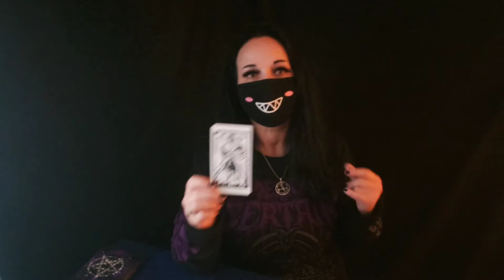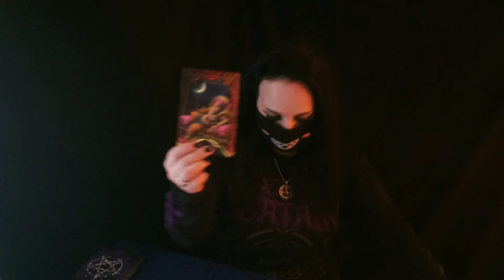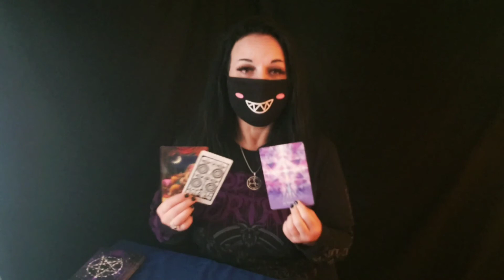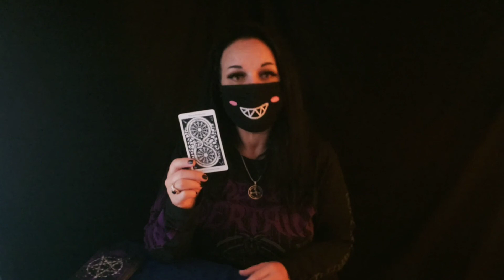LIBRA♎ NOVEMBER 🍂SELF REALIZATION 💛THAT CHANGES EVERYTHING! TAROT CARD READING AND CHANNELED MESSAGE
Hi Libra ♎! Welcome to your November🍂 tarot card reading 💚and channeled message!👻 This is for Libra Sun 🌞Moon🌛 and Rising ⬆️as well as Venus 💋and North Node☯️

We do offer private readings with limited availability. Let us know what you are looking for or any questions you may have.

Seffie and Amy are intuitive channels as well as energy workers. We utilize modern Shamanism to work with Spirit to bring forth the best and most needed messages. We will often employ different methods to bring through the energy that Spirit has for you. We are able to tap into energies both together and separately.

General readings are for many people, we are reading several energies at a time. Seffie and Amy may pick up on alternative views of the same situation. Take what resonates leave the rest behind.

Please do not give your power away to any reader.  This video does not replace your own good judgment. These readings do not replace professional advice seek out help for legal, medical, mental, physical and financial assistance

amyviolet22violetrealm

Blue Messiah  by  Anna Stark
Sacred Power by Anna Stark